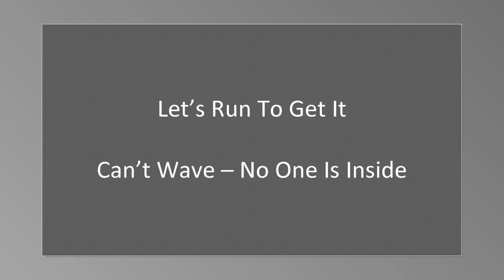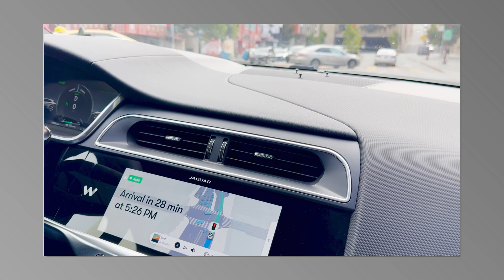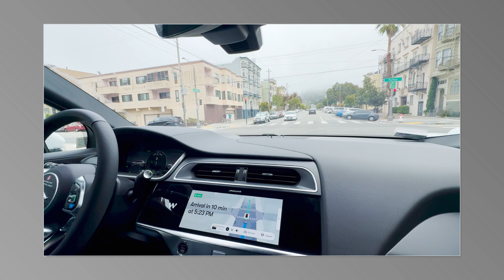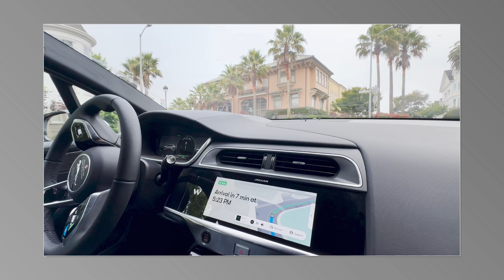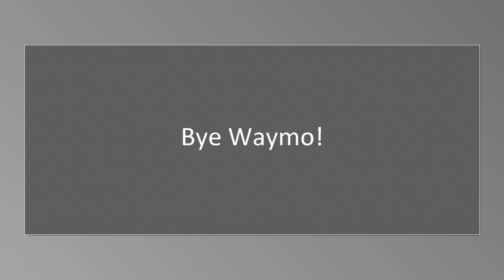Driverless Car Ride In San Francisco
Waymo Ride: Autonomous Ride-Hailing Service